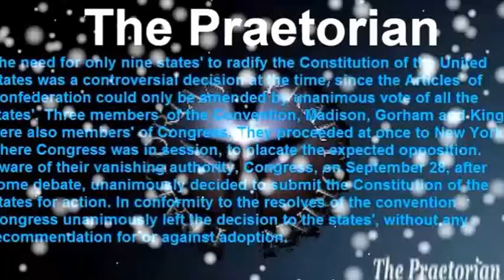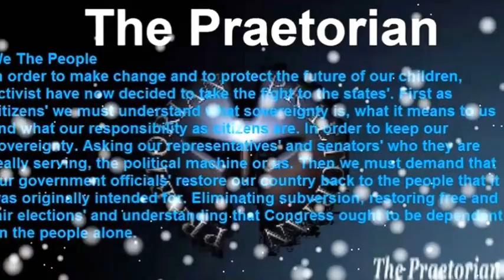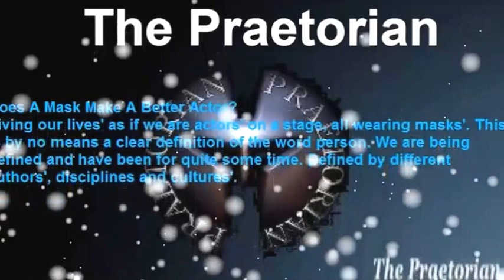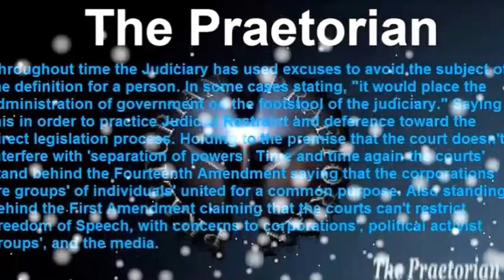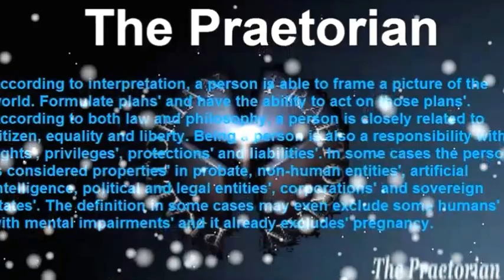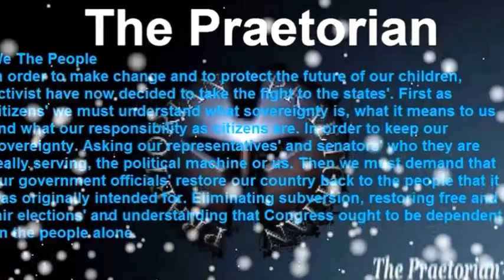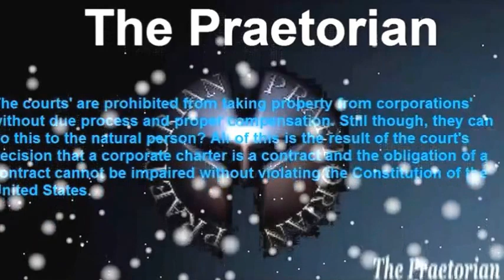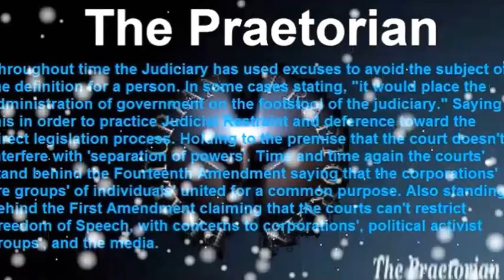Why I Consider Myself A Conservationist and Not An Environmentalist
I understand the concern for overpopulation, food shortages’, and poverty. I also know what plans’ are being discussed to overcome these issues’ also. The idea that poverty causes climate change is nothing short of absurd, yet, climate change supporters’ wish for us to believe this as fact. When NASA first landed on the moon, people only heard words’ like discovery, exploration, and colonization. Exploration was the solution, but now that has changed. Our goals have become more about population control, regulations and Global Sustainable Development. These goals’ consist of three dimensions’ economic, social and environmental.